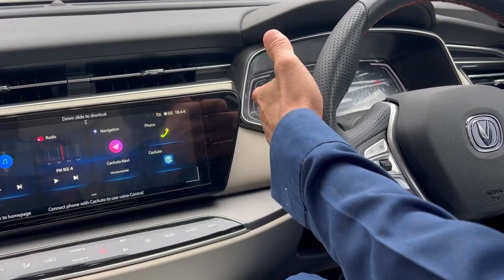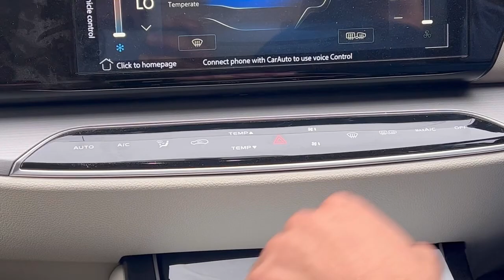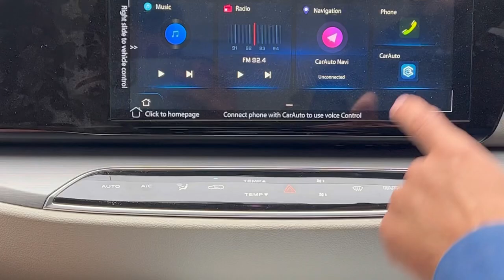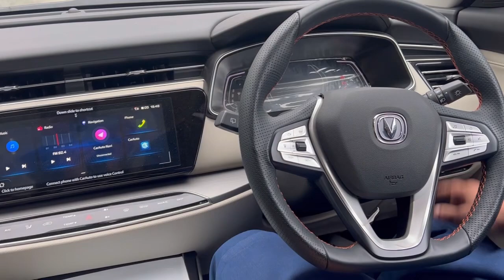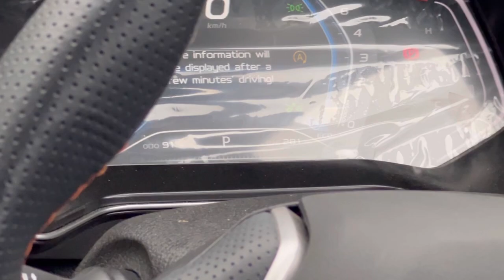Changan Oshan X7 review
This video is about the brief review of Changan Oshan x7.  It contains about the features performance quality and current price.